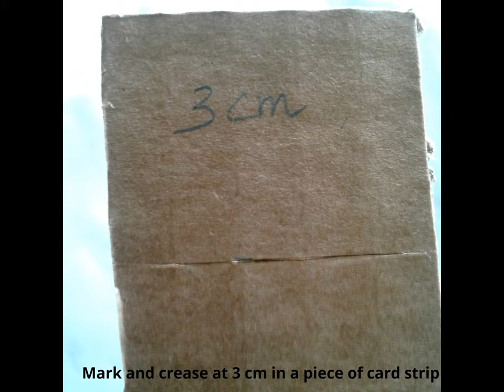DIY Rainbow Colored Wall Decor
Rainbow Colour Wall Decor